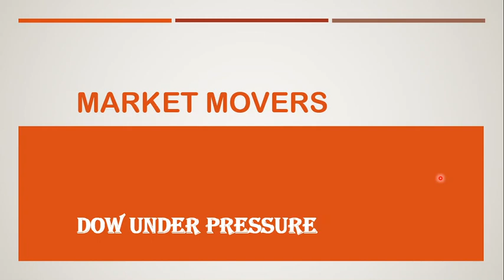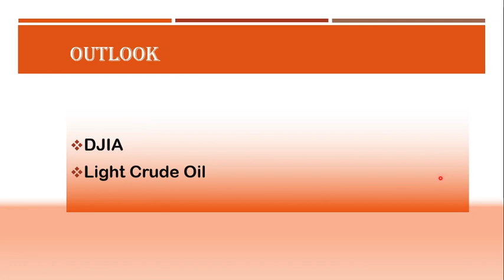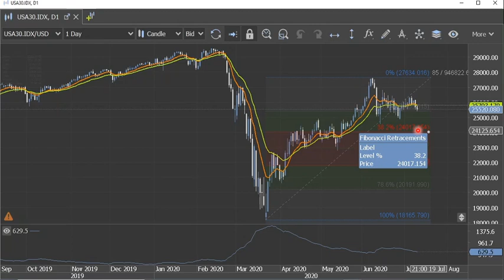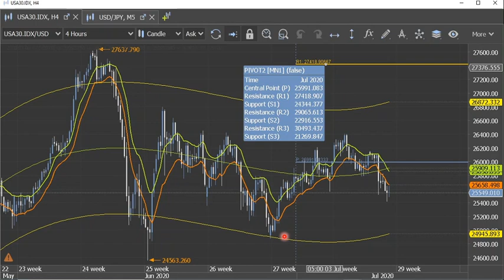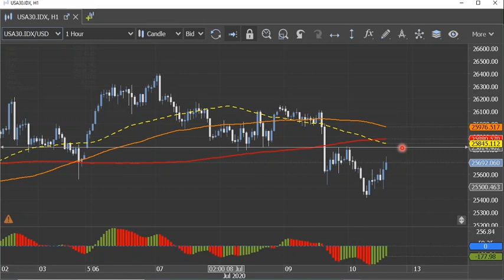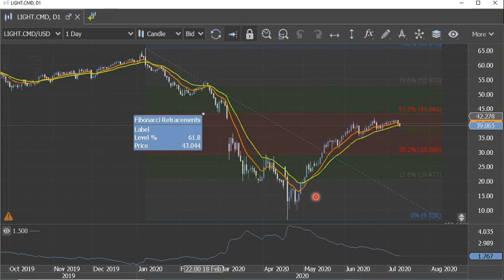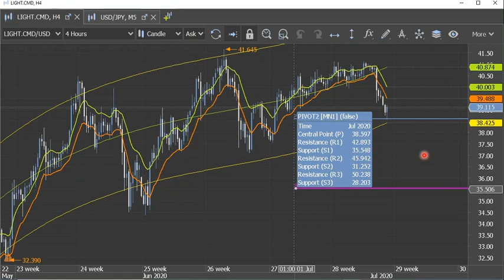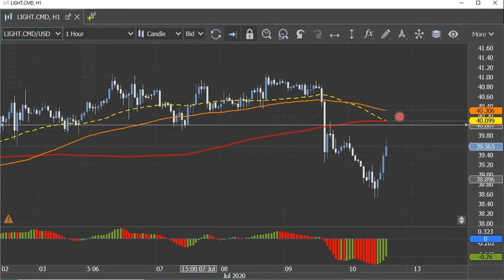Market Movers 10/07 - Dow Under Pressure